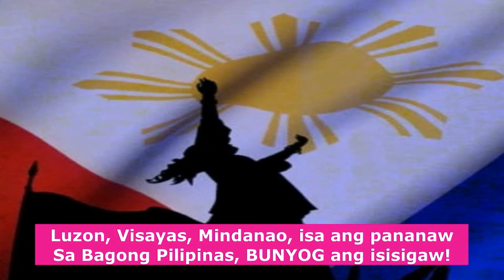PANOORIN: PEOPLE'S SONA 2023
-- BUNYOG SA KATOTOHANAN --